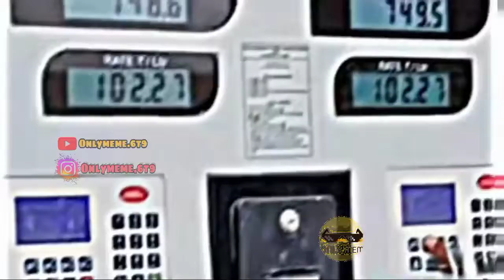Petrol price meme😢| Excuse ft petrol price 🇮🇳